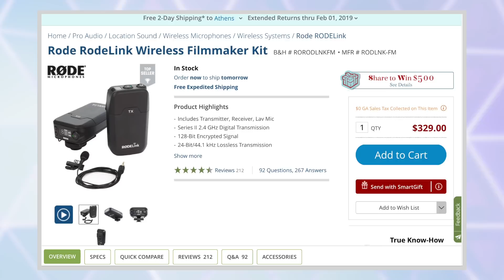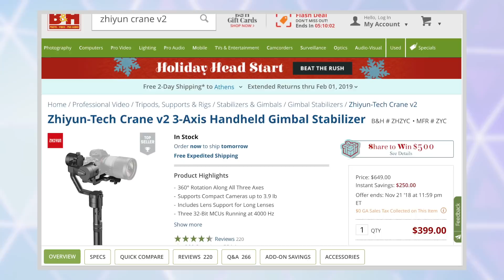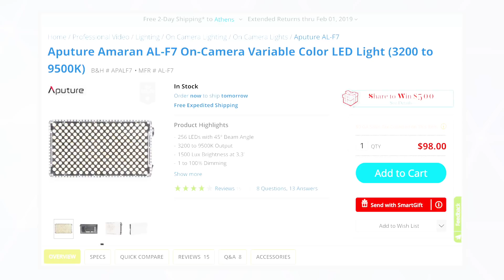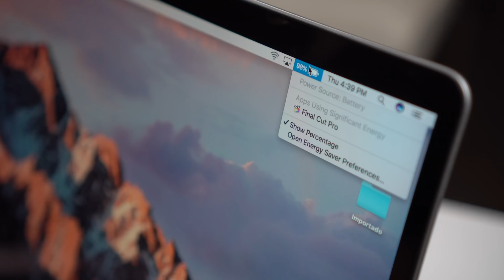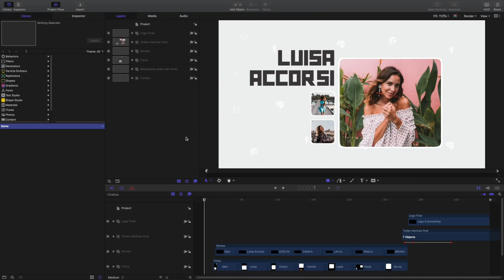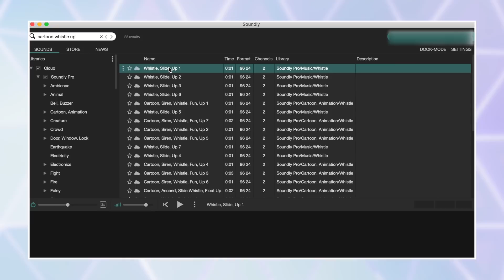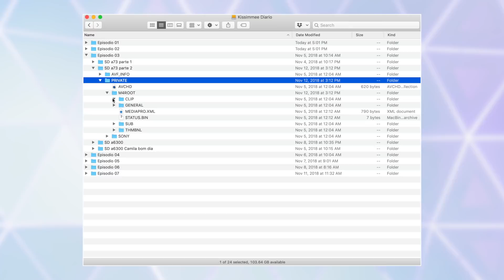PRODUÇÃO DE UMA WEB SÉRIE | Gravação e Edição da Mansão Digital!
Sony A7III
Sony 28mm F2
Genustech 77mm Eclipse ND
Sony a6300 com lente kit
Rode VideoMicro
Zoom H1n
Gimbal Zhiyun Crane V2
Aputure ALF7
Aputure ALM9
Luz Neewer Foldable LED
Sombrinha Westcott
MacBook Pro 15” 2017
Razer Naga Chroma
MacBook Pro 13” 2017
Fone de Ouvido Sony
Tripe Fibra de Carbono Sirui
Tripe Luz Manfrotto

🎥 Equipamento:
Câmera: Sony a7iii
Lente: Sony 28 F2
Microfone: Rodelink Wireless
Microfone de vlog: Rode Video Micro
Microfone para outros: Zoom H1n